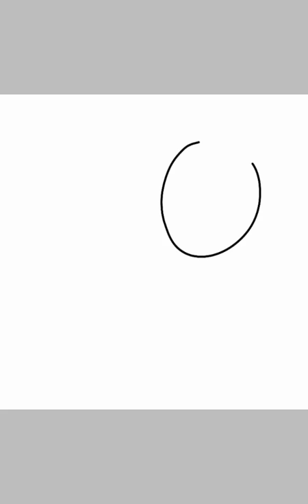David: madi so how's Camp? Madi: oh it's great!!!